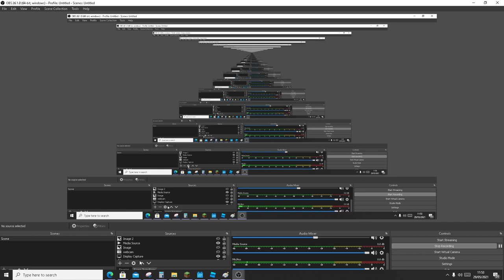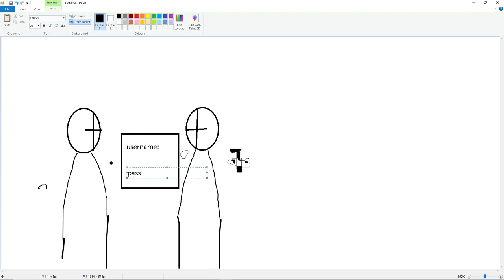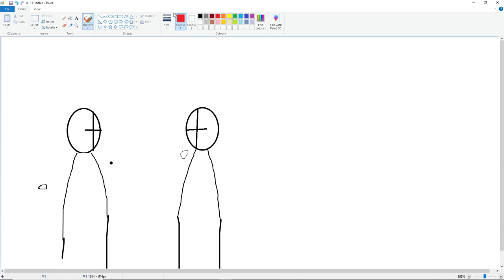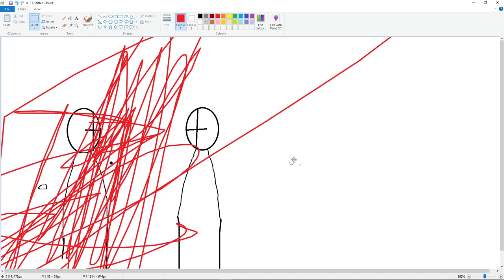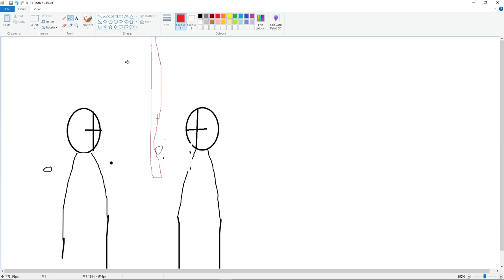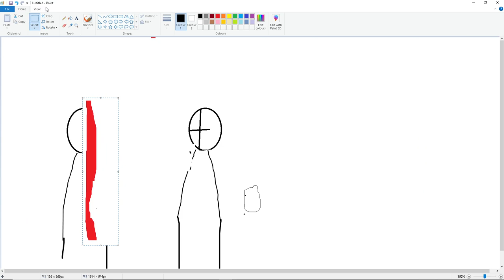omgmfhfh mo way mad=ness sconabnt but is scuffed